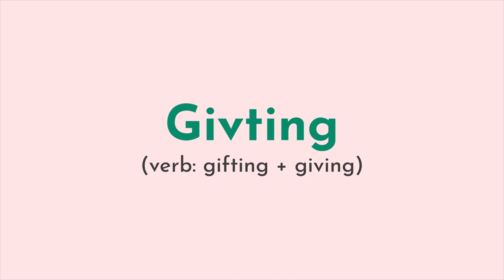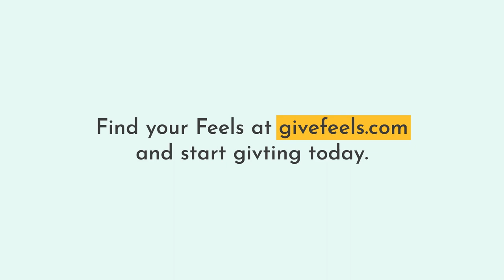Animated Explainer Example | Feels | Vidico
Client: Feels
Industry: SaaS, HR
Video Type: Explainer
Marketing Goal: Brand Awareness
Mood & Tone: Animation / Emotional

What is interesting about this explainer video?
From the script, the voiceover, the designs and the animation, everything worked together here to make a humorous and heartfelt video! Feels' branding allowed us to play with a bright and tactile DIY style too which was really fun.

🔵 About
Vidico is an award-winning video production company with offices in Melbourne and Sydney. We produce stunning video content and explainer videos for tech brands and innovative startups. We communicate complex ideas in a way that’s simple, and easy to understand.

CREDITS

Account Manager: Felipe Lima

Creative & Production
Lead Producer:  Bridget Chilver
Project Manager:  Keith Crawford
Script: Erin Lacourciere

Illustration & Animation:
Storyboard: Bridget Chilver & Karina Avdalyan
Illustration: Karina Avdalyan
Daniel Aksenov & CJ Yaroslav

SFX & Assembly
SFX: Denis Blinov
Assembly:  Bridget Chilver